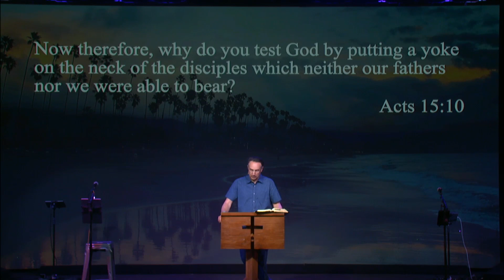Acts 15 | The Jerusalem Council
"Certain people came down from Judea to Antioch and were teaching the believers: “Unless you are circumcised, according to the custom taught by Moses, you cannot be saved.” This brought Paul and Barnabas into sharp dispute and debate with them. So Paul and Barnabas were appointed, along with some other believers, to go up to Jerusalem to see the apostles and elders about this question. The church sent them on their way, and as they traveled through Phoenicia and Samaria, they told how the Gentiles had been converted. This news made all the believers very glad. When they came to Jerusalem, they were welcomed by the church and the apostles and elders, to whom they reported everything God had done through them."
We welcome you online and hope to see you in person soon!